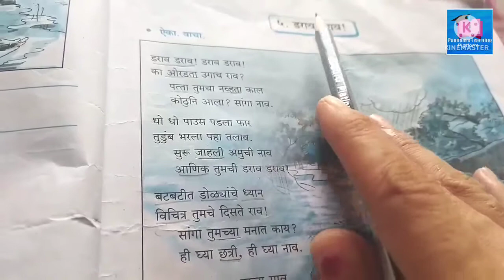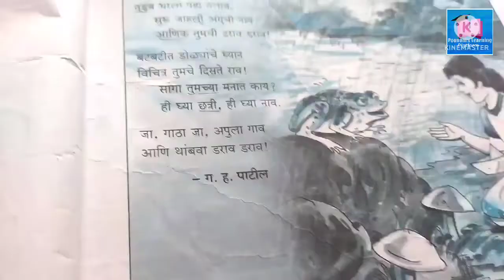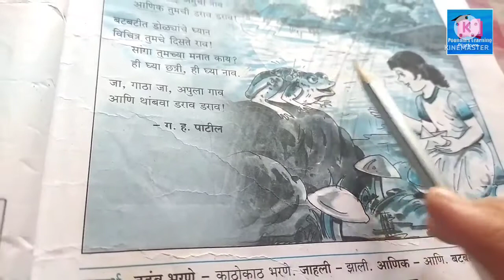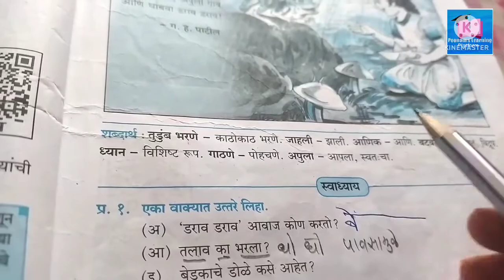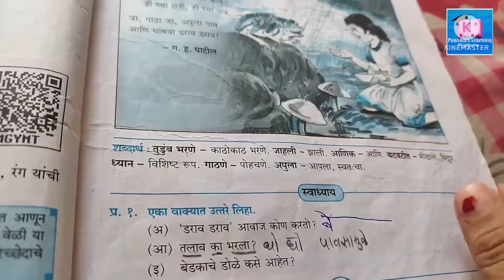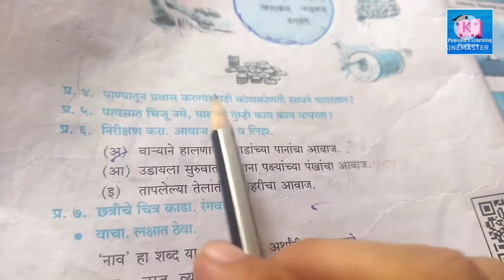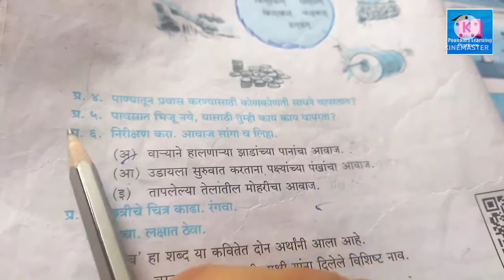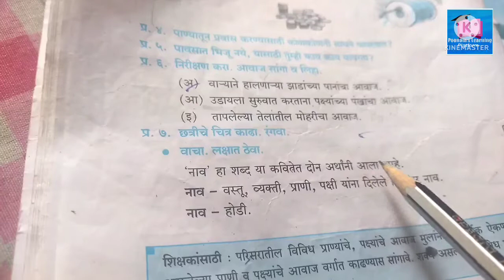5.Darao Darao 5th std- Marathi / डराव डराव | English medium | Maharashtra board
Today's topic

5.Darao Darao 5th std - Marathi / डराव डराव | English medium | Maharashtra board